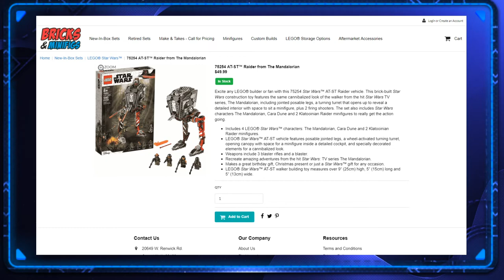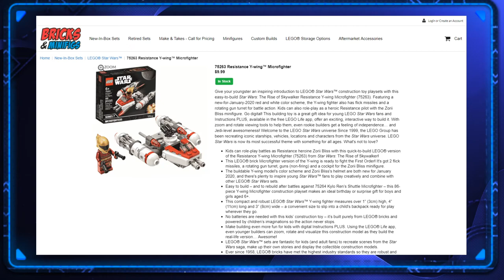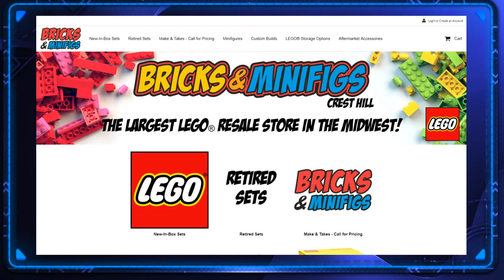Alpha-Brick Builds Daily Contest - Day 12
Everyday, we will be choosing a new letter for our Alpha-Brick Builds Contest.  Once we choose a letter, contestants  have a chance to create a MOC (My Own Creation) of a object, person, place, or activity starting with the selected letter.  We have 2 groups competing, those under 18 years of age, and those over.  They then have until 1pm the following day to submit their builds to us via Facebook messenger or direct e-mail to